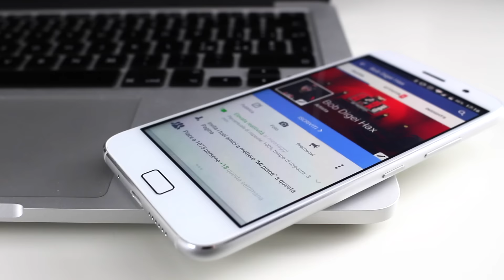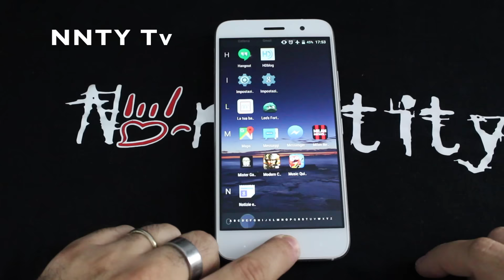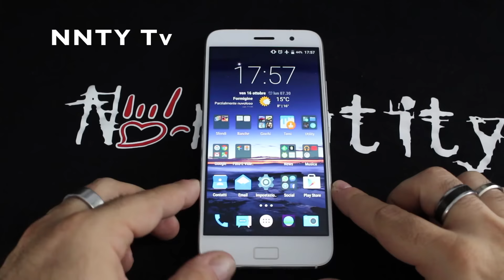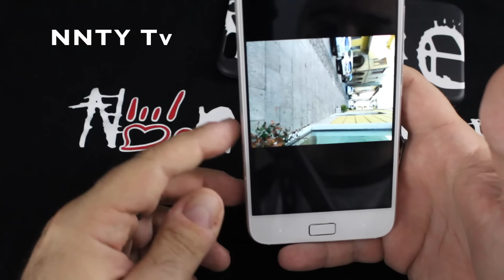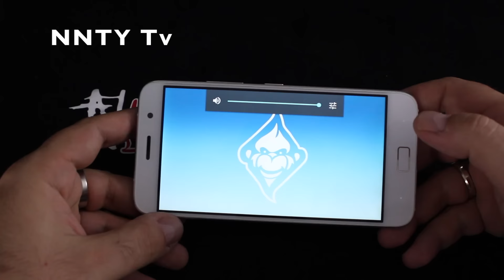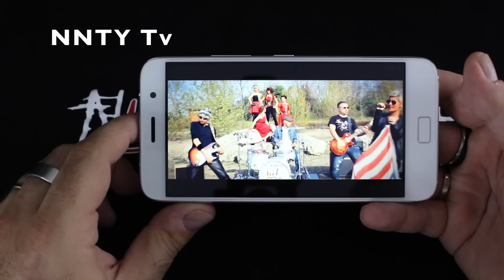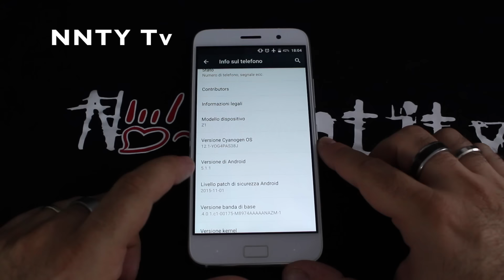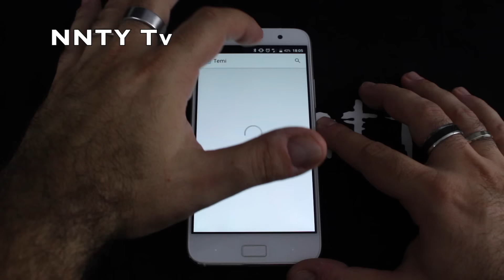Lenovo Zuk Z1 versione int. (Cyano) Recensione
Recensione del nuovissimo Lenovo ZUK Z1, come sempre in console il nostro Bob digei Hax. Pronti?